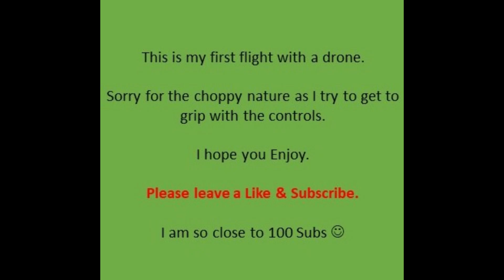DJI Mini 2 SE - Still worth it after DJI 4 Launch?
Took my Mini 2 SE for it's first flight. Does it still stack up now the Mini 4 has launched? Let me know your thoughts

Fantastic Music From Mist3r:  @mist3r_beats